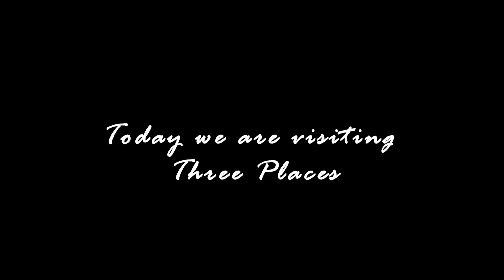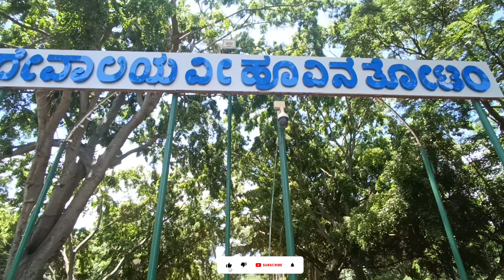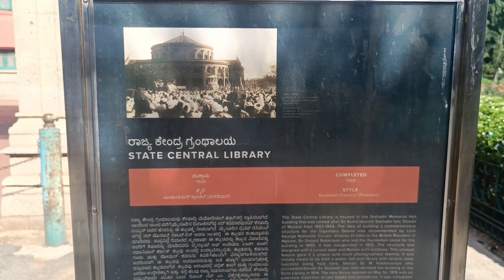The Incredible Impact of Bangalore's BeautifulCity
Title:
The Incredible Impact of Bangalore's BeautifulCity  ব্যাঙ্গালোরের বিউটিফুল সিটির অবিশ্বাস্য প্রভাব |
Namaste (नमस्ते) in Hindi
Sata Sri Akal (ਸਤਿ ਸ਼੍ਰੀ ਅਕਾਲ) in Punjabi
Aadab (आदाब) in Kashmiri
Namaskar (नमस्कार) in Marathi
Vanakkam (வணக்கம்) in Tamil
Namaskaram (నమస్కరం) – Telegu
Namaskar (ನಮಸ್ತೆ) in Kannada
Namaskar (नमस्कार) – Konkani
Namaskarah (नमस्कार) in Sanskrit
Khurumjari in Manipuri
Khamma Gani in Marwadi
Assālam ‘alaykum (ٱلسَّلَامُ عَلَيْكُمْ) in Urdu
Namaskaram (నమస్కారం) in Telugu
Namaskara (ନମସ୍କାର) in Odia
Kem Chho (કેમ છો) in Gujarati
BENGALI :
নমস্কার বন্ধুরা তোমাদের সবাইকে স্বাগত ও আর একটা নতুন ভিডিওতে আজকে আমরা একটু ঘুরতে যাব বাইরে বাইরে বলতে আমরা  অনেকদিন ধরে ভাবছিলাম যে কোথায় যাবো | যেটা কাজ ছিল সেটা  হয়ে গেছিল আমাদের অনেক আগেই কারণ ডাক্তার বলেছিল আমি সুস্থ হয়ে গেছি  | তো তেমন কিছু বড় কিছু হয়নি একটু মেইনটেইন করলে সবকিছু ঠিক হয়ে যাবে | জল খেতে বলেছিল আমাকে একটু ভালোমতো আর একটু নিজের লাইফ স্টাইলটা চেঞ্জ করতে বলেছে |  যেহেতু আমি বাইরে থাকি বাইরে একটু অসুবিধা হয় | নিজেকে সবসময় করতে হয় তো যাই হোক আজকে তোমাদের আমি দেখাচ্ছি তিনটা ব্যাঙ্গালোরে মেইন জায়গা সেই তিনটা জায়গার মধ্যে প্রথমটি হল লালবাগ দ্বিতীয়টি হল বিধান সৌদা আর তৃতীয়টি ব্যাঙ্গালোর প্যালেস। আশা করি তোমাদের অনেক ভিডিওটা ভালো লাগবে। আর তোমাদের যদি ভিডিওটা ভালো লেগে থাকে অবশ্যই আমাকে লাইক কমেন্ট এবং সাবস্ক্রাইব করো এবং কমেন্টে আমাকে জানাও যে তোমাদের কেমন লাগলো এই ভিডিওগুলো ব্যাঙ্গালোরে | জানি আমার একটু বলতে অসুবিধা হয় আমি হয়তো কিছু কিছু জায়গায় আটকে যাই আমি এতদিন ক্যামেরার পিছনে কাজ করেছি | (এডিটিং) কিন্তু ক্যামেরা সামনে আমি কোন সময় সেভাবে কাজ করিনি | আমিও নতুন যদি কোন ভুল হয়ে থাকে আমাকে প্লিজ কমেন্টে জানাবে সবাই | আশা করি আমার যেসব ভুল হয়েছে সেসব আমি পরিবর্তন করতে পারবো আরো ভালোভাবে ভিডিওগুলো তোমাদের সাথে শেয়ার করতে পারব তো তোমরা দয়া করে লাইক শেয়ার এবং সাবস্ক্রাইব করে দিবে এবং বেল আইকন টা অবশ্যই ক্লিক করবে যাতে আমি যখনই ভিডিও ছাড়বো তোমরা সবার আগে তার নোটিফিকেশন পেয়ে যাও |
ENGLISH :
Hello friends, welcome to all of you, and in another new video today we will go for a little walk outside to say that we have been thinking for a long time where to go. What was meant to be done was done long ago because the doctor said I was cured So there is nothing major, if you do a little maintenance, everything will be fine He asked me to drink water a little better and to change my lifestyle a little Since I live outside it is a little difficult I always have to do it anyway today I am showing you three main places in Bangalore out of those three places the first is Lalbagh second is Bidhan Sauda and the third is Bangalore Palace. Hope you like many videos. I know it's a little difficult for me to speak, maybe I get stuck in some places, I've worked behind the camera for so long (Editing) But I have never acted like that in front of the camera I am also new, if there is any mistake, please let me know in the comments Hopefully I can change my mistakes and share better videos with you guys so please like share and subscribe and click the bell icon so that whenever I release a video you will be the first to get notified.

FACEBOOK      :  THE VIDEO BASKET / SOUMIK CHOWDHURY (thevideobasket)

Thank you very much to everyone who has given me your valuable time and watched my videos. Thank you very much. Stay well and stay healthy. I will see you in another new video.